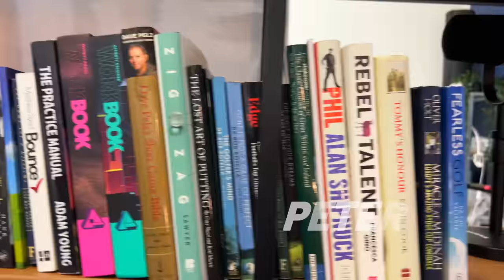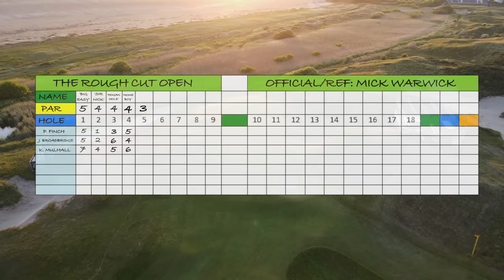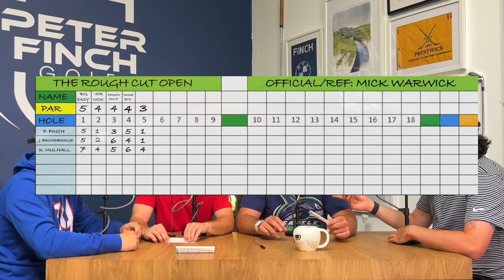TIGER WOODS SLAMS YouTube golfers… is he right? | Rough Cut Golf Podcast 040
On this episode… we discuss the BMW PGA Championship Pro-Am, Tiger saying YouTube is a waste of time, and what this week’s golf results mean for the Ryder Cup madness.

0:00 Intro
3:00 Kieran won a golf tournament!
8:15 Ryan Fox and The BMW PGA Championship!
12:30 Did Tommy Fleetwood bottle it?
17:23 another Impressive week for Aberg
19:20 Does this bowed well for Team Europe
21:30 Did Rory have a bad week?
25:10 We had the best day @ the Pro Am
32:10 Had a great couple days filming down south
35:10 Summer is nearly over in the UK :(
47:00 Has JT found form at the right time?
50:27 Who are favourites going into the Ryder Cup!
56:09 TIGER SLAMS YOUTUBE GOLFERS…
1:01:30 Guess The Player (5)